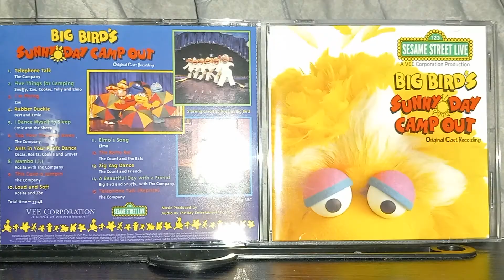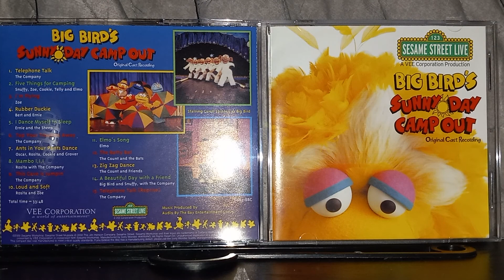This Cave Is Jumpin'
Sesame Street is Own By Sesame Workshop/VStar Entertainment Group